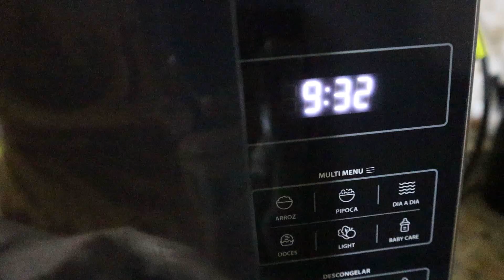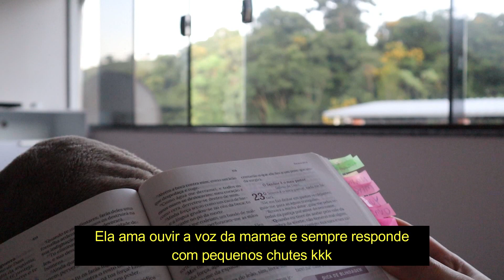NOSSO DOMINGO: LAVANDO CORTINA E LIMPANDO A CASA PARA MAIS UMA SEMANA DE TRABALHO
Oi, gente! Mais um video da nossa rotina para voces! Espero de coraçao que gostem do video! Deus abençoe infinitamente!

✅📬 Se vc quiser me mandar uma cartinha a moda antiga, eu vou amar. Meu endereço no Brasil é: ✉✍ JESSICA NAIARA DE PAULA
                              RESSAQUINHA MG